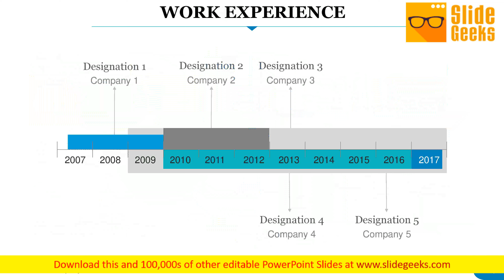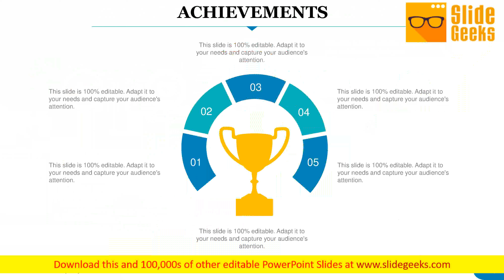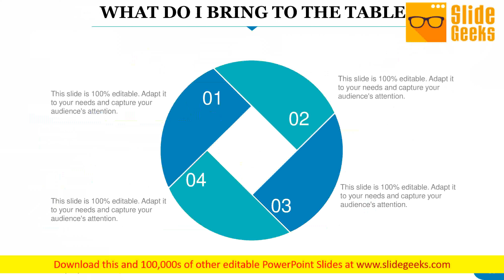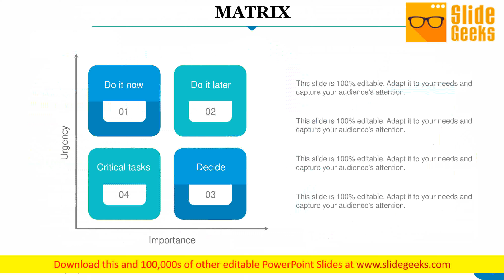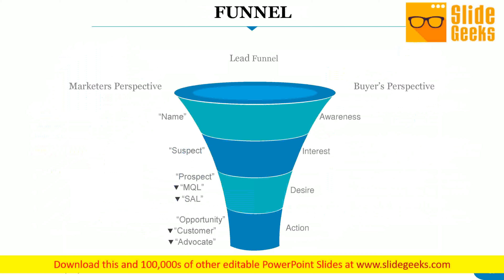Introducing Yourself For An Interview Ppt Slide Design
This is a introducing yourself for an interview ppt slide design. This is a one stage process. The stages in this process are Self Representation, Interview, Personal Development, Employability, Personal Portfolio. Create dreams with our Introducing Yourself For An Interview Ppt Slide Design. Give your audience a dose of fascination.